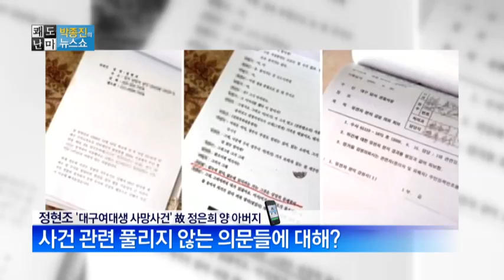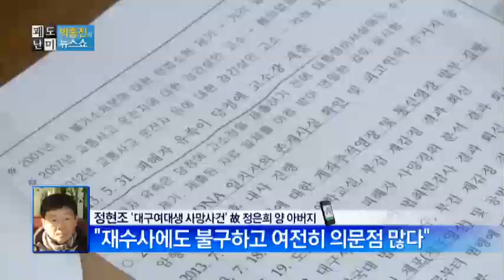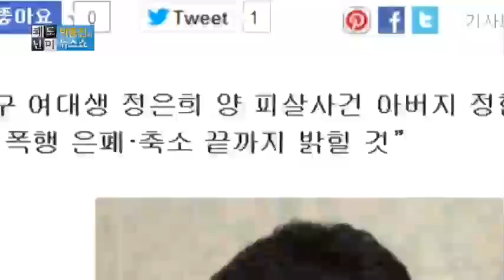박종진의 쾌도난마-朴 언급, '15년전 대구 여대생 의문사' 해결... 故 정은희 아버지 전화연결_채널A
[박종진의 뉴스쇼 쾌도난마] 14/01/07 방송 519회

정현조 '대구여대생 사망사건' 故 정은희 양 아버지

朴 언급, '15년전 대구 여대생 의문사' 해결
사건 관련 풀리지 않는 의문들에 대해?
"재수사에도 불구하고 여전히 의문점 많다"
정부와 수사당국에 바라는 점은? ○ 기사 보기

〈평일〉
08시 00분 라디오쇼 정치시그널 (유튜브 라이브)
08시 50분 김진의 돌직구 쇼
10시 20분 김진의 더라방 (유튜브 라이브)
12시 00분 뉴스A 라이브
15시 50분 강력한 4팀
17시 20분 뉴스TOP10
19시 00분 뉴스A

〈주말〉
12시 00분 토요랭킹쇼·뉴스A 라이브
17시 40분 뉴스TOP10
19시 00분 뉴스A